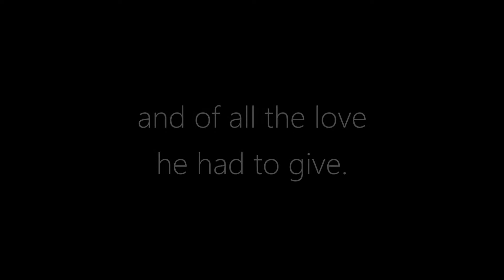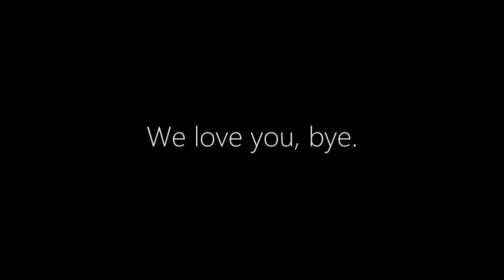In Loving Memory of James W. Hanna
Memorial video that I made for my grandfather, Jimmy. Shown at his memorial and celebration of life in Tucson, Arizona on 1/14/2018.

I love you Papa. Thank you for everything!